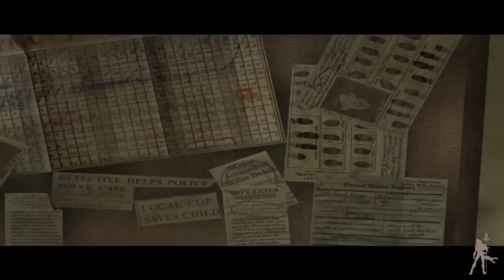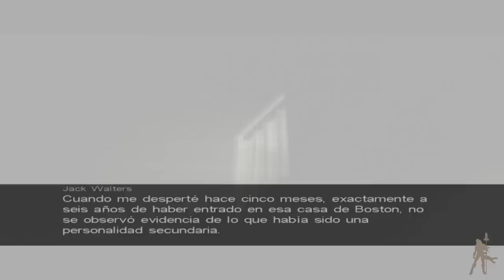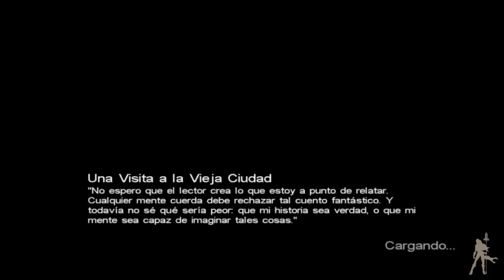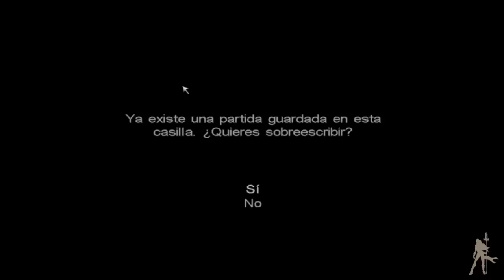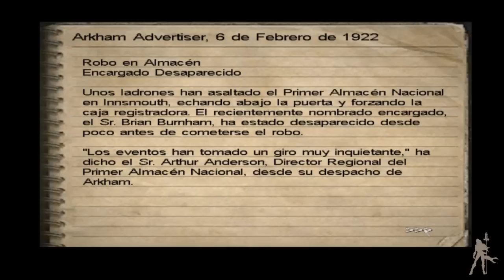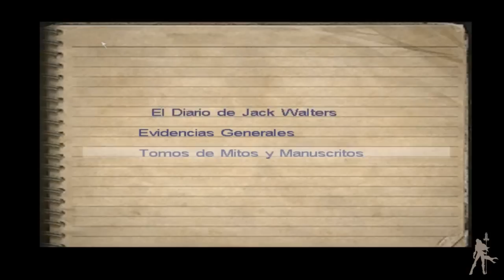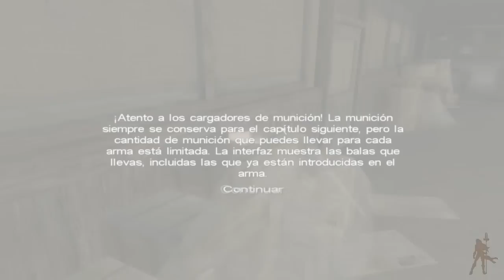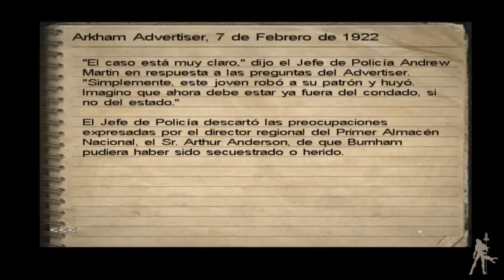Call of Cthulhu: Dark Corners of the Earth - [Parte 2]: Una visita a la vieja Ciudad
Tras pasar 6 años en el Psiquiátrico de Arkahm, Jack no recuerda nada de todo este tiempo después de lo acontecido en aquella casa. Qué fue de su persona allí encerrado y las cosas que hizo es algo que no alcanza a comprender. Pero al volver de su trance, los médicos ya no le consideran una amenaza y le dan el alta para que vuelva a hacer su vida. Sus preguntas quedan aparcadas cuando recibe una llamada para un caso de desaparición: un trabajador de una importante empresa que ha abierto un puesto de su negocio en el pueblo pesquero de Innsmouth.

Para estar informados de las ultimas novedades sobre videojuegos, podéis entrar a y disfrutar con todos sus artículos